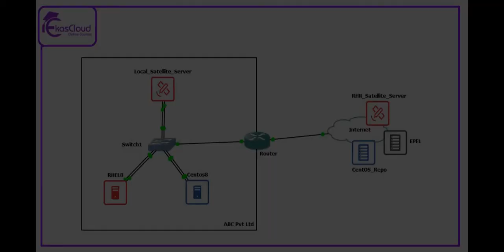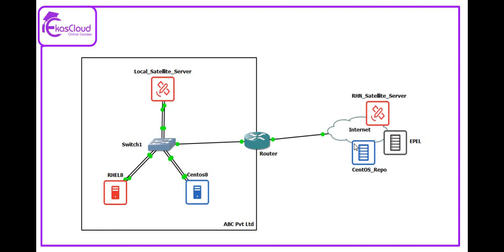Linux 140 Yellowdog Updater Modified YUM | Ekascloud | Tamil